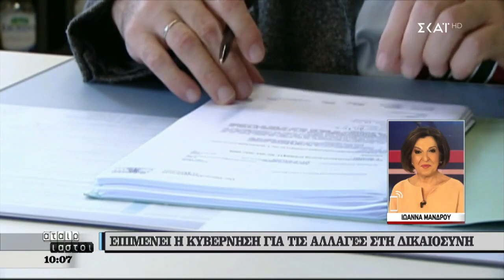Αταίριαστοι | Επιμένει η κυβέρνηση για την αλλαγή στη δικαιοσύνη | 30/05/2019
Οι «Αταίριαστοι» θα ταιριάξουν την ενημέρωση για τις πολιτικές, οικονομικές, κοινωνικές και διεθνείς εξελίξεις με ειδήσεις για αθλητισμό, υγεία και τεχνολογία. Με ζωντανές συνδέσεις από όλη την Ελλάδα και όχι μόνο. Με συνεντεύξεις από πρόσωπα της επικαιρότητας και με καλεσμένους που είναι τα πρόσωπα της ημέρας. «Αταίριαστοι» είναι ο Γιάννης Ντσούνος και ο Χρήστος Κούτρας.